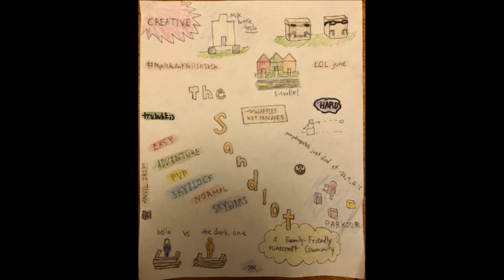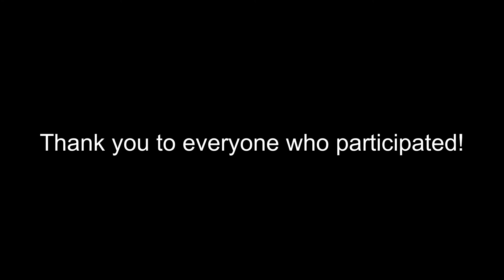Sandlot 10th Anniversary Fan Art!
Thank you to everyone who submitted fan art for our 10th Anniversary, and thank you for playing Minecraft with us!  Here's to the next 10 years!